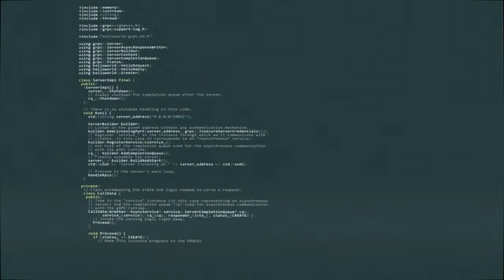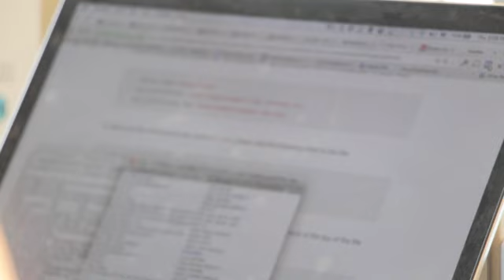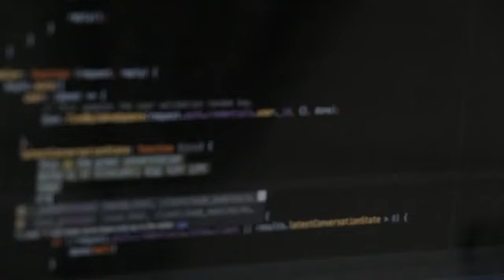Programmer life | Programming Language | Free HD Video - no copyright